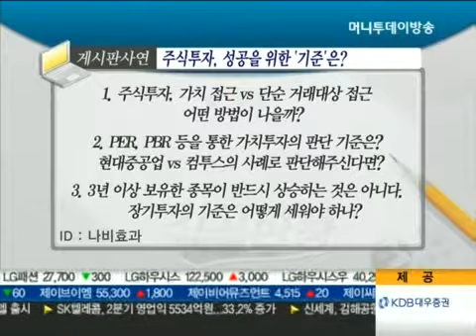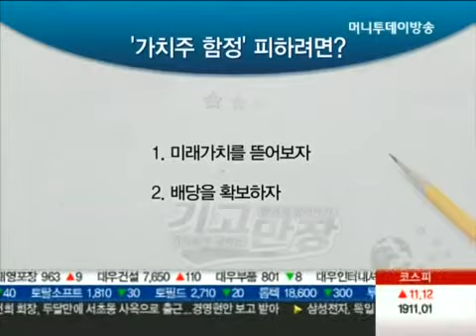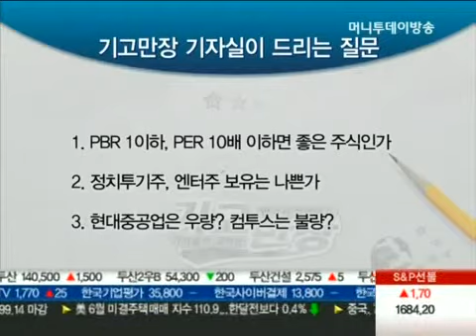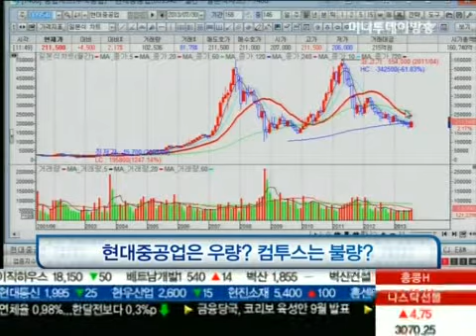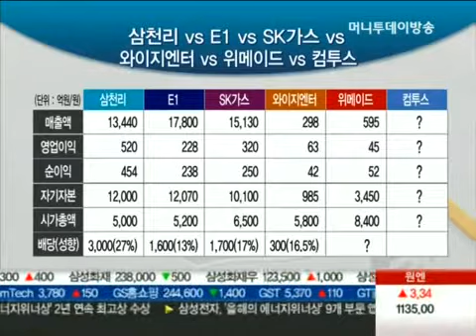주식투자, 성공을 위한 '기준'은? - 컴투스, 현대중공업 外